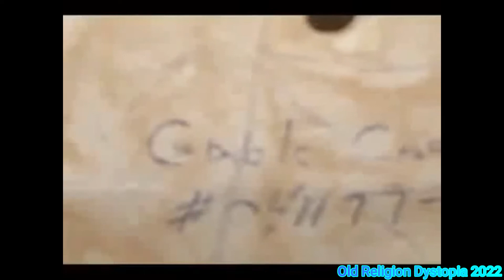Forest spirits Compilation of past videos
More evidence that support the idea of forest spirits

If value what I do then please consider donating to my research. You can do so here: Thank you Anything helps

Old Religion Dystopia: Knowing Vs. Belief